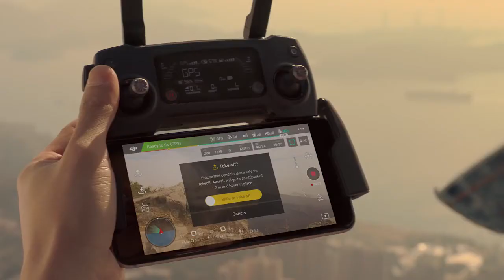Geek Tech DJI MyMavic best Tech Christmas Gifts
DJI MyMavic - This Geek Gear fly at up to 40mph (64kmh) or for as long as 27-minutes.True 4K, fully stabilized ensures smooth footageActive Track, Tap Fly and other smart features make professional looking video effortless.

DJI - MyMavic - Tech Geek feat. Kai Man Wong